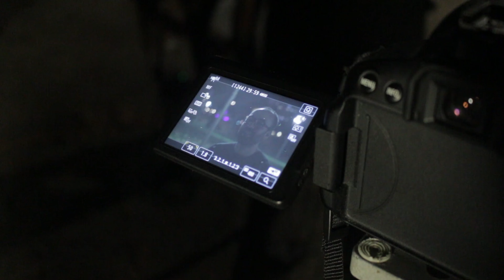L'Exposition - Les Bases de la Vidéo #6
Les Bases de la vidéo - Épisode 4
▼▼ PLUS D'INFOS ▼▼

►Suis-moi sur Twitter ! On discute et je répond à vos questions !

MUSIQUES :
Roman Kouder - Cue 1
Birocratic - Sombre, Green
GooMar x Grand-Huit - Je Vous Adore

Photo sur la miniature :
Robin Wycke

MON MATOS :
Ma caméra principale - Panasonic GH5
Ma caméra secondaire - Canon 700D
L'objectif que j'utilise le plus - SIGMA 18-35mm f1.8
Mon micro - Blue Yeti
Mon micro-cravate - Rode SmartLav+

MON PC :
ASUS Z97-A
Intel Core i7 4790k
16 Go DDR3 1866 MHz
GTX 980